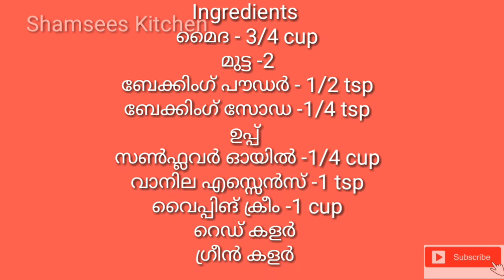Homemade Nozzle ഉപയോഗിച്ച് സിമ്പിൾ Santa Cake ഡെക്കറേഷൻ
Welcome to Shamsees kitchen.

Shamsees Kitchen mainly focused on variety cooking recipes and vlogs

How to prepare simple santa cake in malayalam

Ingredients

Egg -2
Salt
Green color
Red color
Choco balls -2